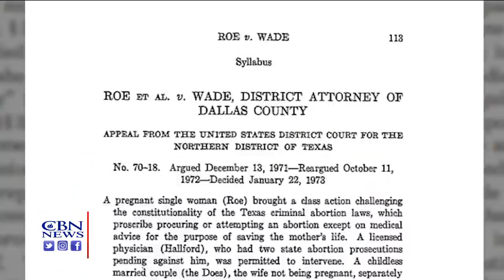These Powerful Ultrasound Images May Be Key to Defeating Roe v. Wade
As a trained sonographer Maria Christopoulos is passionate about the unborn.

"I talk to them. That is my life calling," Christopoulos told CBN News. "That is my passion. That is my job."

"Their hearing is amazing; vision maybe not so good but not only do we talk to them, they respond," Christopoulos said.